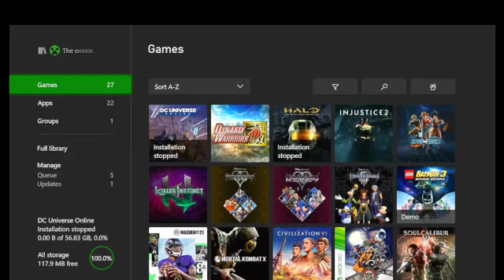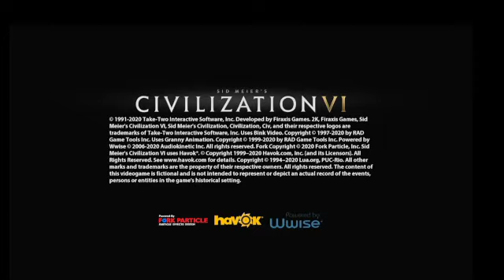Playing Civ 6. I try to conquer the world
I try to take over the world CivilationV!